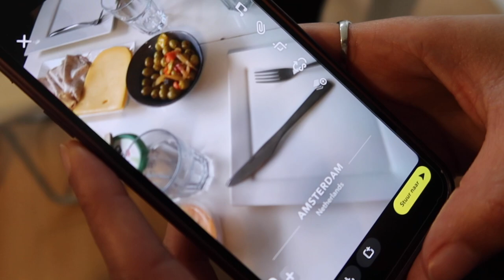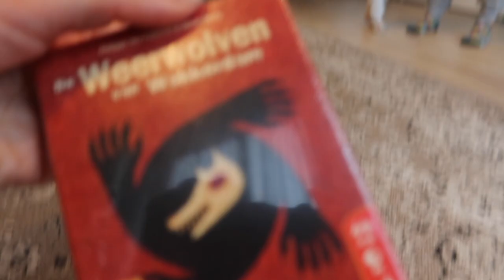Balade a Amsterdam Vlog